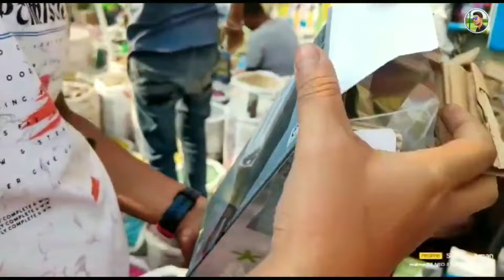Kolkata Galiff Street Pet Market | Kolkata Galiff Street fish Market | Galiff Street Bird Market